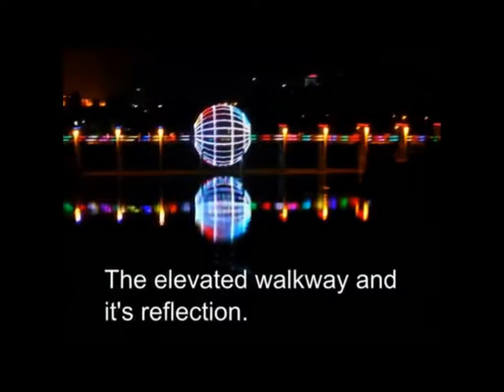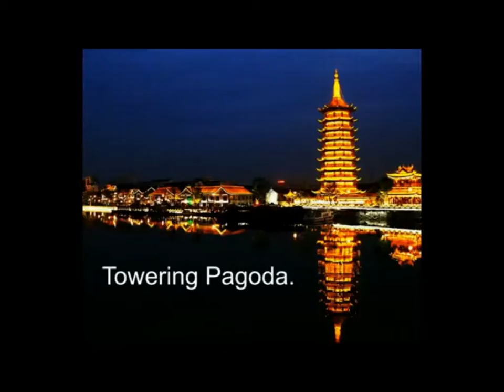MBBS Admission China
The leisure and nightlife activities in China are extremely interesting and diverse. There are night markets and fast food plazas that offer street delicacies all night.